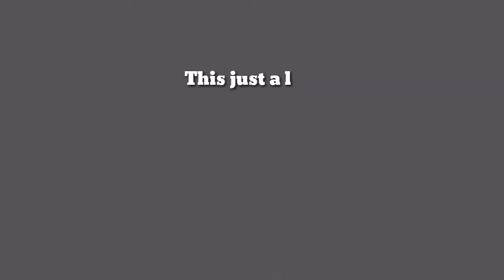Very Rare Intro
SCHOOL VLOG??

Aye Aye Ayeeee

Devin’s Snapchat: Dmoneysean

Sam S. Snapchat: Samak.swago

Martavious Snapchat: tay_toosexy

Chris Snapchat: Pstyle4

Demarcus Snapchat: yfn_markus23

Tony’s Snapchat: thic.gummybear

Syeed’s Snapchat: Syeed_football

Very Rare’s Snapchat: membersonly_vr